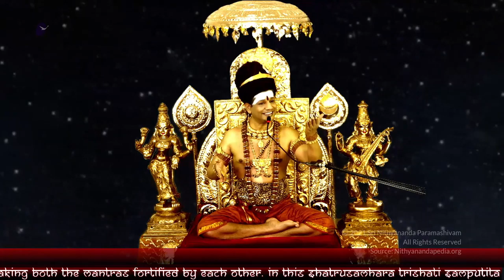Happiness & Pain is just Delusion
Original Video (02 Jan 2020)